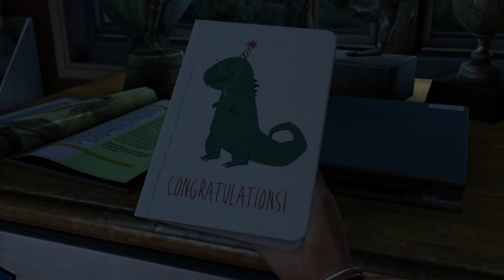The Last of Us - Part 1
Hope you guys Like The Last of Us